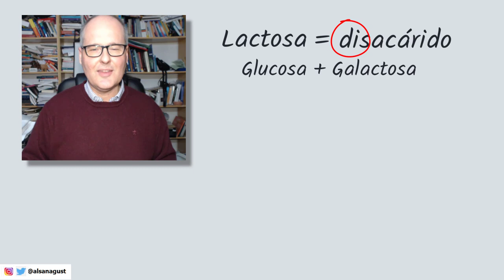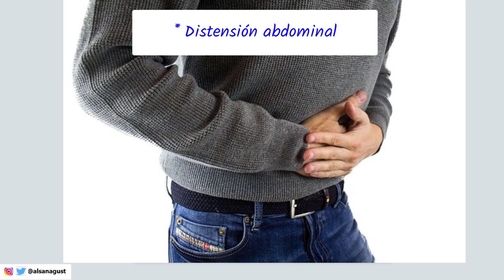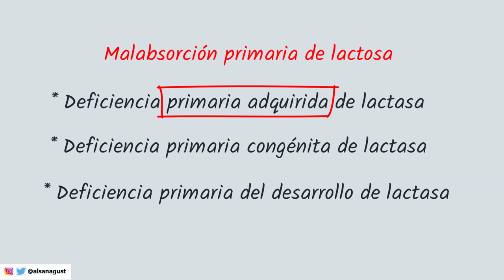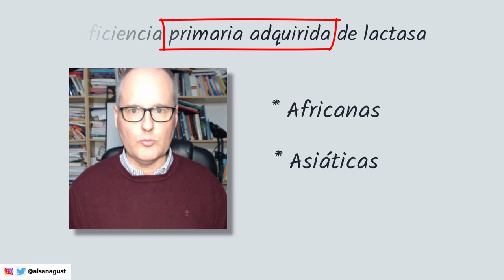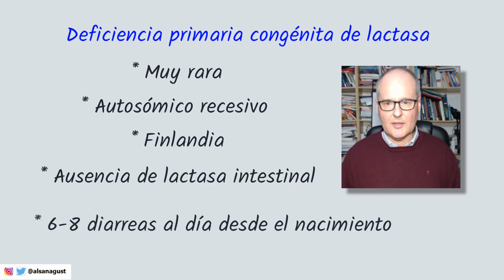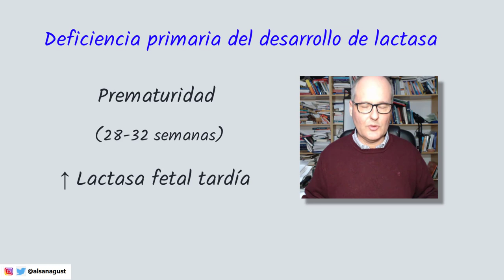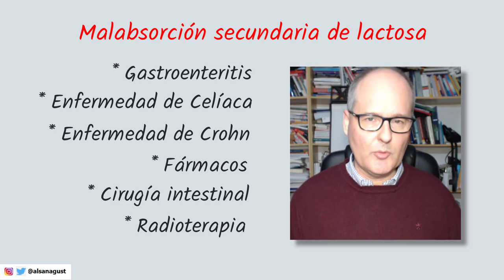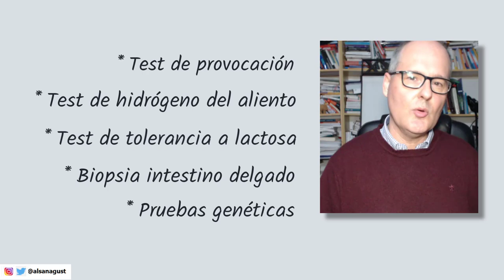INTOLERANCIA A LA LACTOSA ✅síntomas, causas, diagnóstico y remedios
0:00 ¿Qué es intolerancia a la lactosa?
1:07 ¿Qué es la lactosa?
2:05 Fisiopatología (¿Cómo se produce?)
3:24 Síntomas de intolerancia a la lactosa
4:30 Causas y tipos de intolerancia a la lactosa
5:34 Deficiencia primaria adquirida de lactasa
7:56 Deficiencia primaria congénita de lactasa
8:34 Deficiencia primaria del desarrollo de lactasa
9:22 Malabsorción secundaria de lactosa
10:48 Diagnóstico de intolerancia a la lactosa
13:20 Diagnóstico diferencial
14:00 Tratamiento de la intolerancia a lactosa

★ BIBLIOGRAFÍA

Heinz F Hammer, MDChristoph Högenauer, MD. Lactose intolerance: Clinical manifestations, diagnosis, and management. Post TW, ed. UpToDate. Waltham, MA: UpToDate Inc. (Accessed on February 17, 2020.)

Intolerancia a la lactosa [Internet]. Mayo Clinic. Mayo Foundation for Medical Education and Research; 2018 [cited 2020Feb20].

★ CONTACTA CONMIGO★